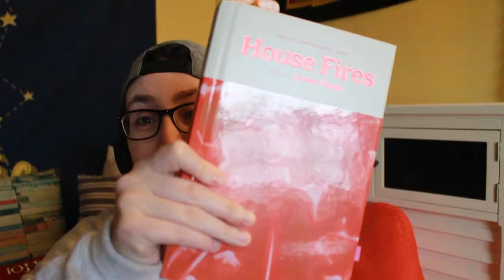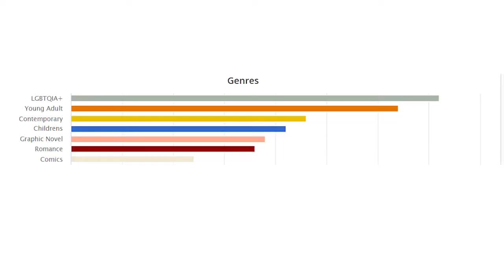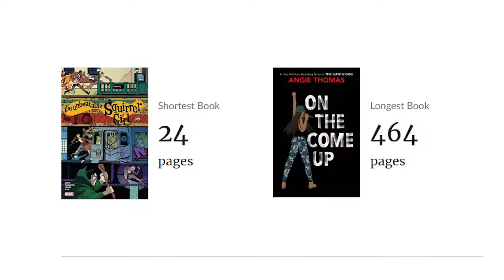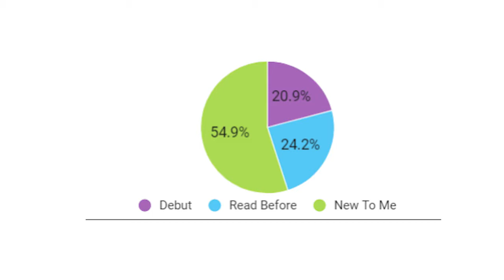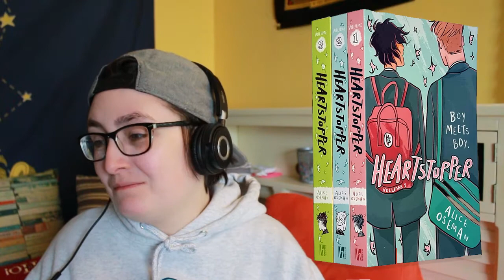2021 Reading Survey, My Reading Stats, and The Book That Made Me CRY! | Reader Rambles Ep. 2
[CC] 2021 Reading Survey | Reading Stats & Books That Made Me Cry! | Reader Rambles  Ep. 2

Welcome to episode two of Reader Rambles! A weekly podcast where I ramble about bookish topics and help readers navigate life. Today, we talk about my reading in 2021 in the 2021 Reading Survey. I talk about my channel performance, favorite books, the books that made me cry, and some faves that I didn't mention in my Best Books of the Year video.

Reader Rambles is now on Apple Podcasts and Spotify.

00:00 Intro 0:43
0:44 About My Week 2:26
2:27 Currently Reading: House Fires By Connor Franta 4:40
4:41 2021 Reading Survey 37:04
37:05 Outro 38:26

@pucksandpaperbacks on Instagram